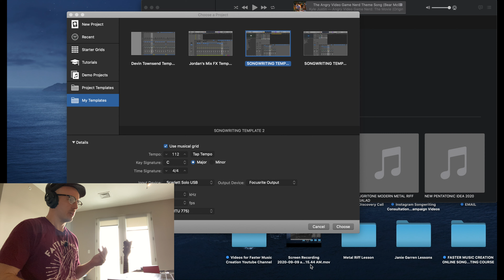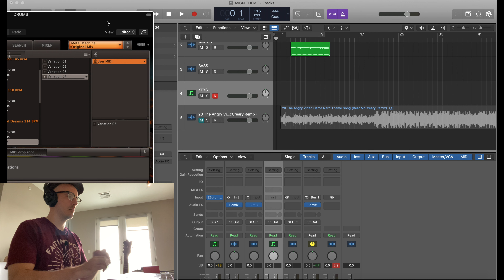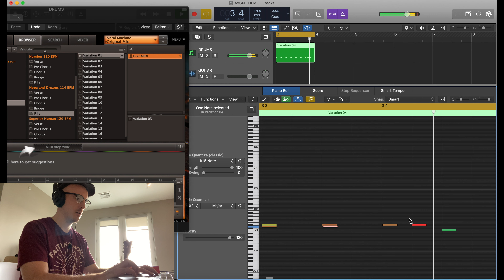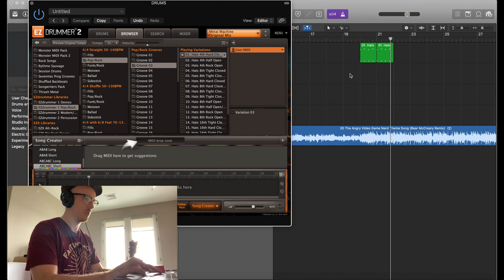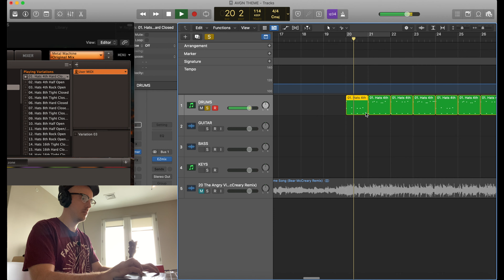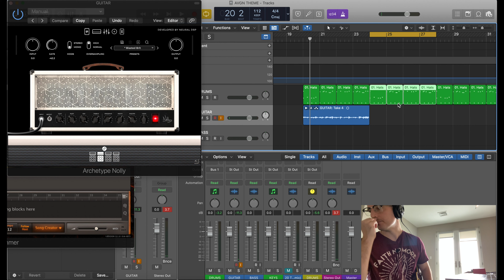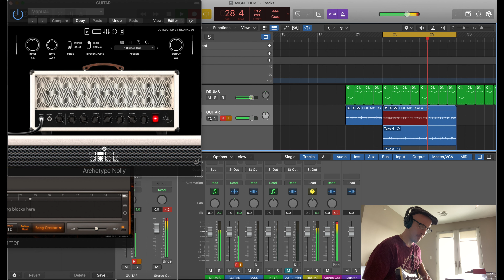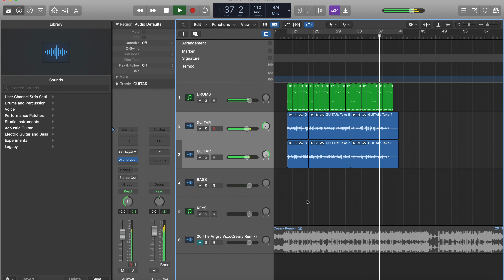Writing a Riff From Scratch - Episode 7 - Angry Videogame Nerd Theme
►► Download my free multi-step guide to write better songs today

Hey all,

Hope everybody's doing as okay as they can be out there.  Here is a new episode of my “Writing a Riff From Scratch” series where I basically start with a rough idea either taken from what I recorded down in my phone or elsewhere and show you my specific process of building it into a finished piece of music whether it be a riff, melodic motif or a fully fleshed-out song.

It’s a very “warts and all” type of video so you get to hopefully pick up some new tricks and learn from my mistakes.

To me, this is the online equivalent of being an intern at a recording studio watching over the shoulder of what the head engineer does when working on records.  In this case, however, it is the songwriter instead of the engineer behind the desk.

My hope is that you find some useful tips and tricks while looking over my shoulder.  This is for anyone who is in LOVE with the process of songwriting and wants to improve upon it.

So obviously, I'm not writing a new riff in this particular episode seeing as this is a pre-existing song (© Kyle Justin) but I thought I'd show the recording process to those of you who are interested in doing a cover of your own.

What's the main takeaway you got from this?  What else would you like me to explain during these sessions?

Thanks.

More from Aaron

Hire me for your next project!

Artist Pages

Davola